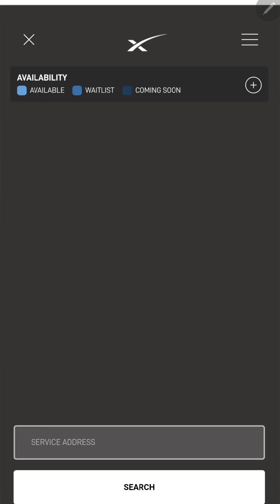STARLINK Starts Operation in Philippines | Monthly Fee Reduced |Tagalog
SpaceX just announced today that its Starlink internet service is now available in the Philippines.